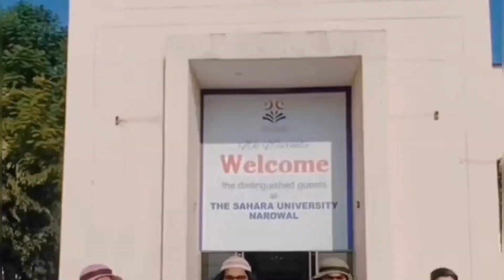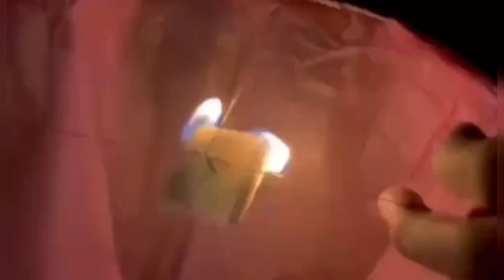Meri University Mai Hua Characters Day | Night Lights Sky Lantern Festival Vlog | Dr Urooj Vlog